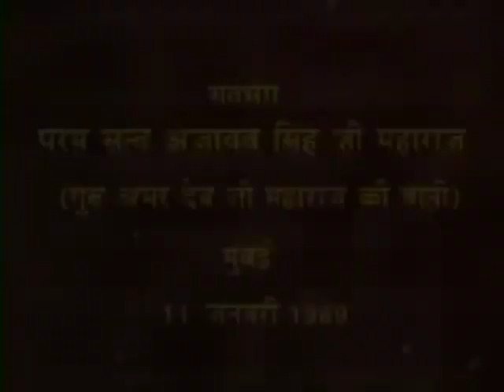7 Dec 2021 Zoom Morning Satsang ( 11 Jan 1989 Punjabi Satsang )